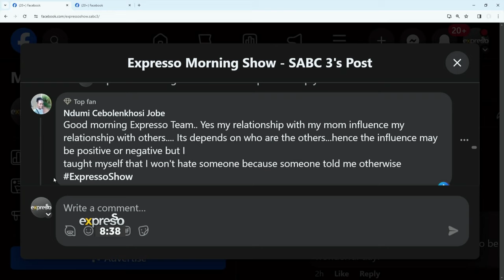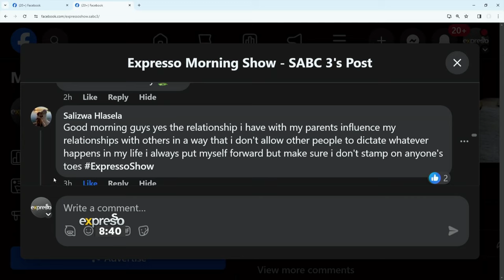Relationship Advice: Dealing with Generational Trauma